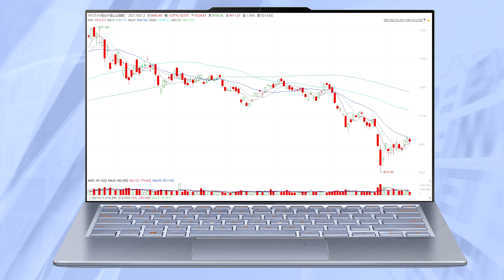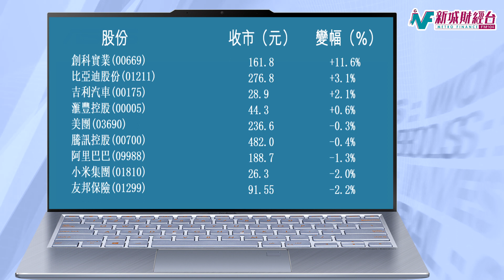收市講1Round 8月12日(四)《港股連升三日後回吐 創科績後走強汽車股逆市開動》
收市講1Round 8月12日(四)
《港股連升三日後回吐 創科績後走強汽車股逆市開動》

美股道指標指齊創新高，但港股隨A股走低，連續三日的升勢斷纜。恆指低開36點後一度短暫倒升53點，但後勁不繼，午後跌勢加劇，最多下跌274點，失守廿天線，收報26517點，回吐142點，跌幅0.5%。國指同樣低開低收，報9465點，跌82點，跌0.9%。科指收報6719點，跌101點，跌幅1.5%。今日大市成交金額再顯著縮量至1359億元。